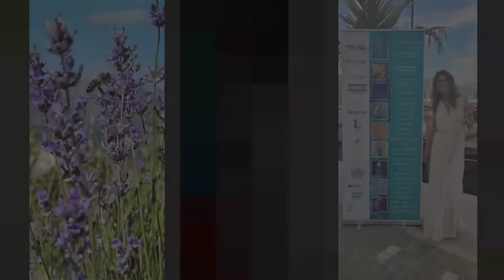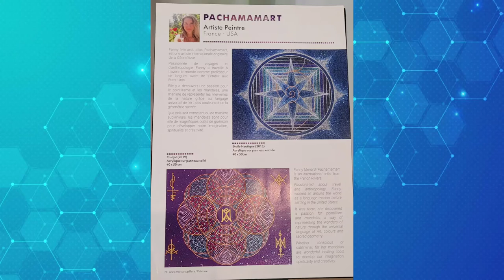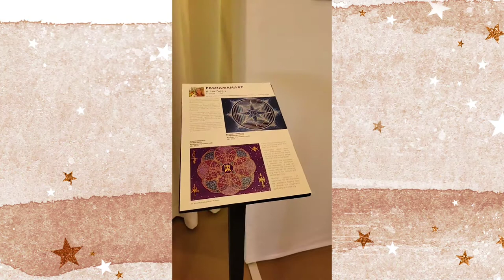Art Riviera Tour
Merci à Nadège Vergnaud et Wendy Lauwers du Art Riviera Tour, Multi-Arts Events, Azur Nacré, ainsi que tous les artistes pour cette magnifique exposition!!

If you would like to learn how to paint, find "Journey to Love" and "Metatron's Vibes"